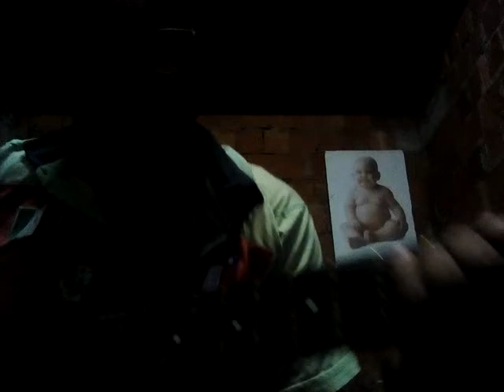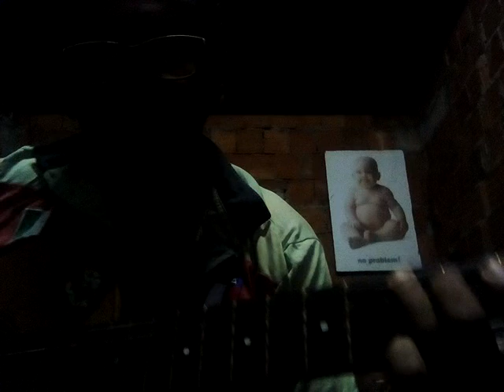3.381 PRA MIM VOCÊ NEM EXISTE Ley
3.381 PRA MIM VOCÊ NEM EXISTE Ley

eu não quero saber
se você existe
dos momentos
que passei
até fico triste

foi tudo mesmo assim
você me deixou
nos momentos que desejei
fazer a minha vida
que ainda resta
e você me desprezou

o que resta
você me iludiu
e me desprezou
me deixou
nas palavras soltas
de desamor

eu não sei o que fazer
passei uma semana
um ano sem você
enxuguei suas lágrimas
novo amor procurei

eu devo ser feliz também
sem você
eu tenho a obrigação
de ser feliz
sem o teu amor

vou procurar
um outro amor
não adianta lembrar
vou tentar não chorar
eu quero mais
eu quero viver
pensar em você
nunca mais
vá embora